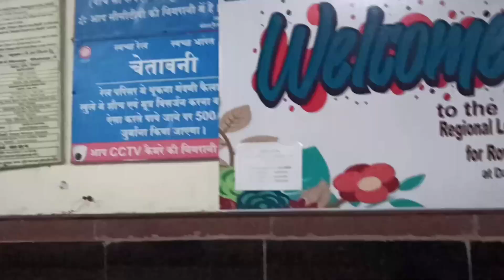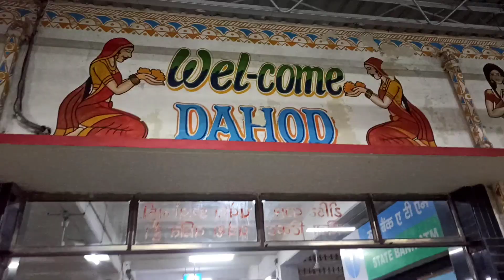Finally Dahod Pahuch Gaye 😌 || Part - 03 || Scout Guide Group (C.G) || Deshi Bastariya Vlog